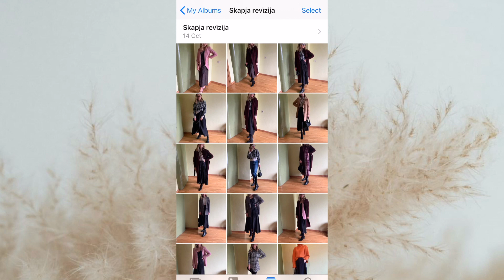Vlogs - Skapja revīzija kopā ar stilistu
Sveiki draugi!
Šoreiz Sabīne ciemājas pie manis, lai izietu cauri manam skapim un palīdzētu izveidot apģērba komplektus ar to kas man pašai jau ir skapī :)
Skaties vlogu kā mums gāja!

Sabīnes instagrams - @sabinabelova